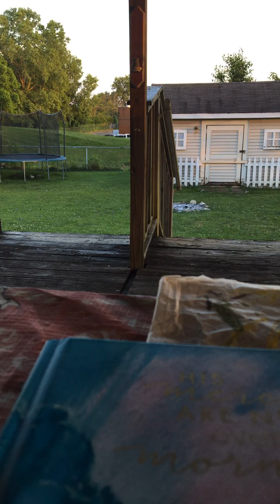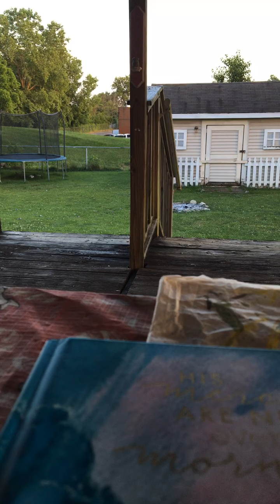Open Up Our Eyes And Ears 👀 👂 👂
I read from Jeremiah 7.